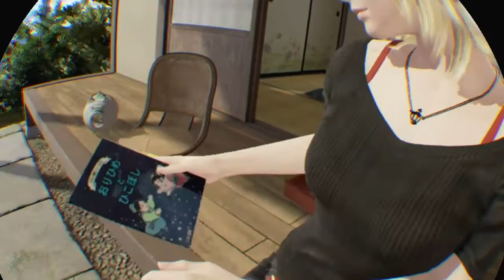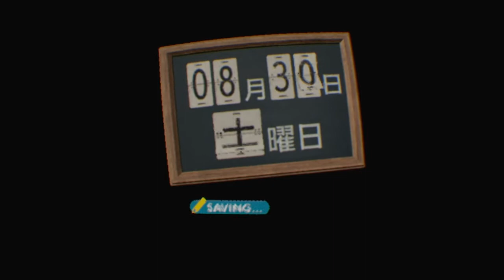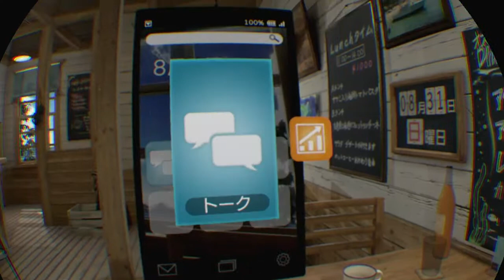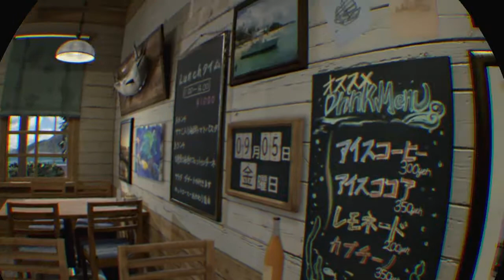［PSVR］サマーレッスン：アリソン・スノウ_プレイ動画3 評価Sエンド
サマーレッスン：アリソン・スノウ 七日間の庭（基本ゲームパック）